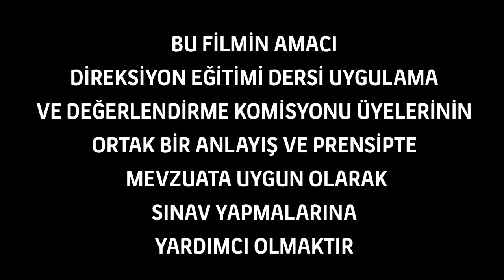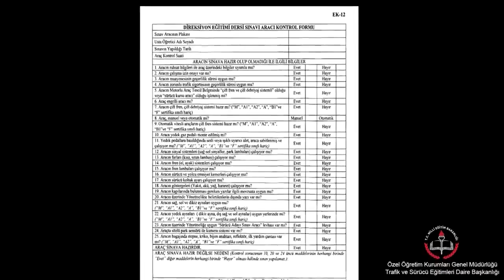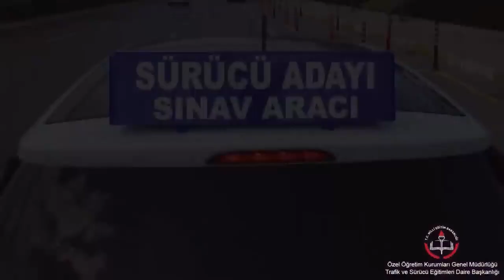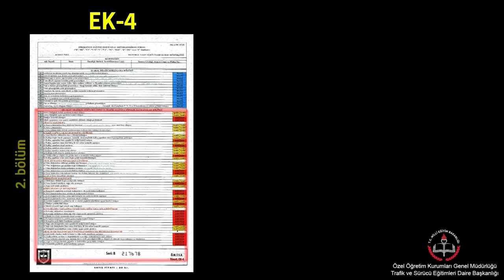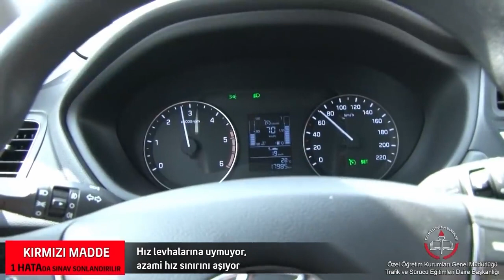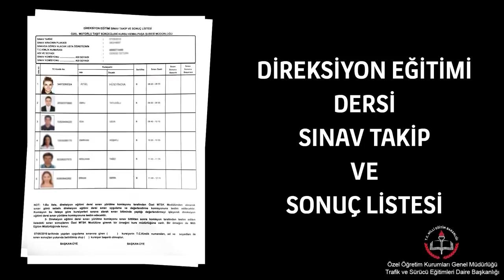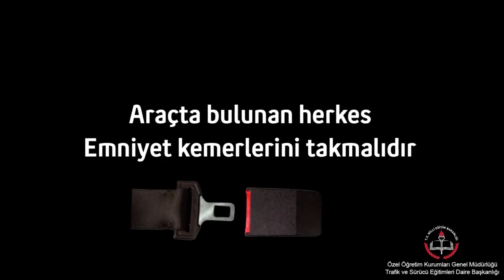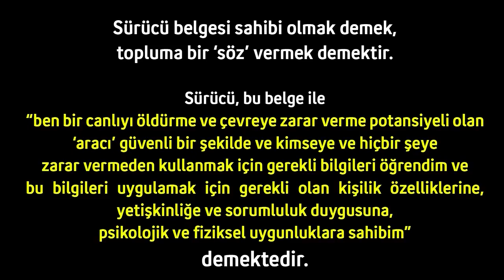(MİLLİ EĞİTİM BAKANLIĞI SON GÜNCELLEME)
TRAFİKTE ÖNCE SİZ ÖRNEK OLUN DİĞERLERİNİN DEĞİŞTİĞİNİ GÖRECEKSİNİZ.